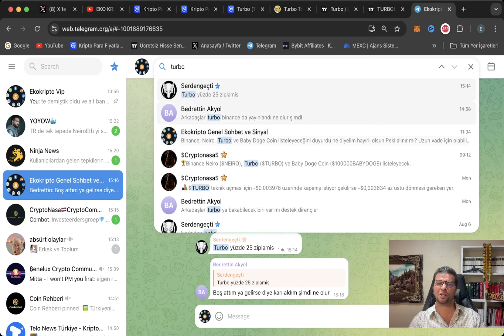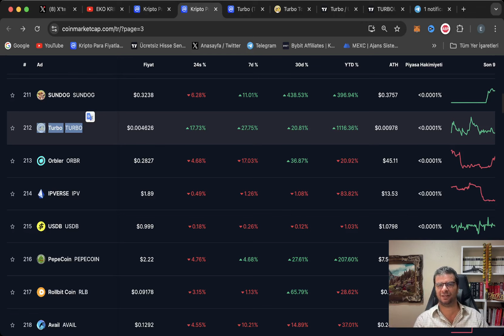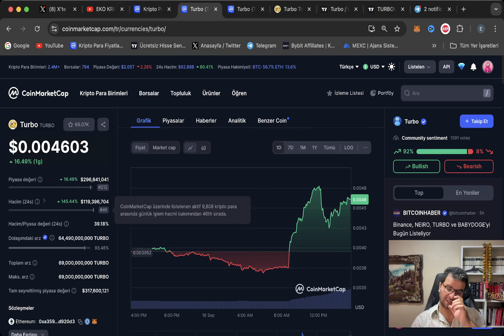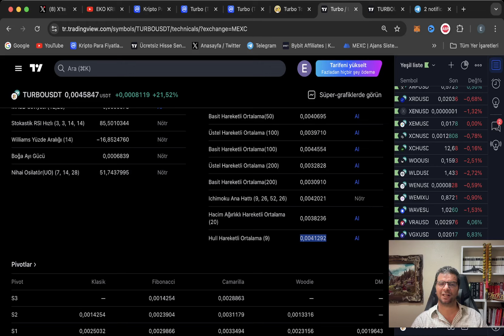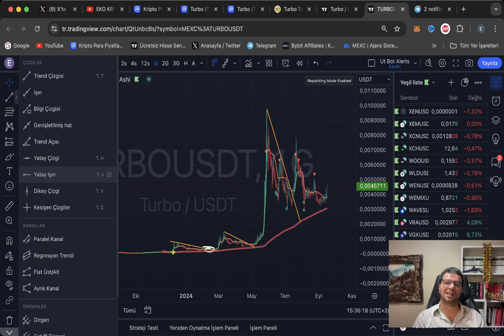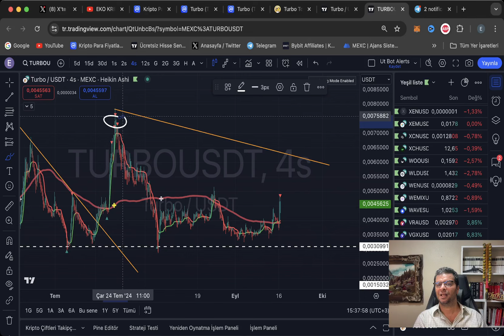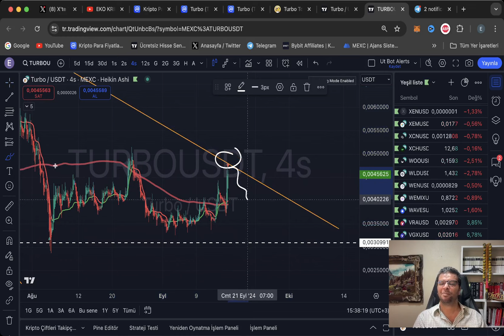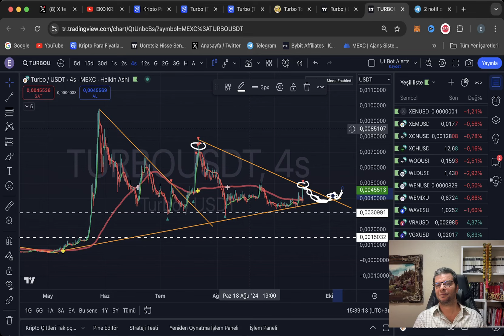Binance nin Yeni Çocuğu Turbo Coin Listelemesi Nedir Analizi Son Durumu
Merhaba dostlar EKO KRİPTO kanalımızın bu videosunda başlığımız Binance nin Yeni Çocuğu Turbo Coin Listelemesi Nedir Analizi Son Durumu
Bu videoyu izlediğinizde solana, Turbo Coin in ne olduğunu, son dakika analizini, son dakika haberlerini, yorumlarını, geleceğini, hedeflerini, meme token ilişkisini, fiyatını, analizini, grafikle teknik analizini, son durumunu ve geleceğini anlatmaya çalıştım iyi seyirler.
Al sat ve sohbet Gurubumuza katılabilmeniz için gurup referans linkiyle Bybit borsası MEXC Borsası veya BİNANCE Borsası üyelik oluşturup işlem yapmanız gerekiyor linkleri aşağıdadır
Ref No: mexc-ekokripto
BİNANCE GLOBAL Borsası referas Linki